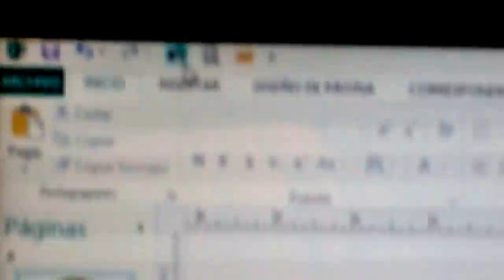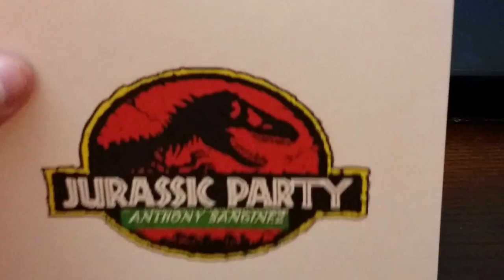Invitaciones De Cumpleaños De Dinosaurios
Invitaciones para fiesta de cumpleaños con estilo de dinosaurios muy sencillas de hacer y tan solo usando publisher